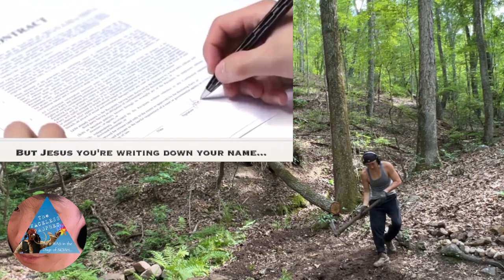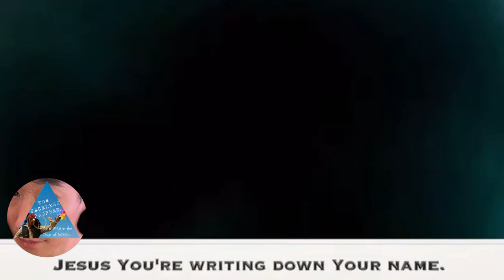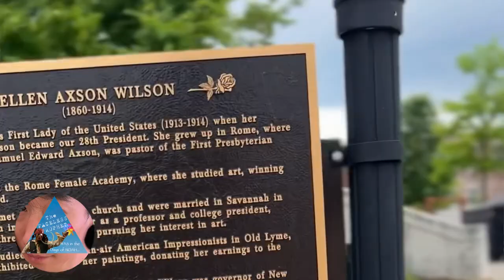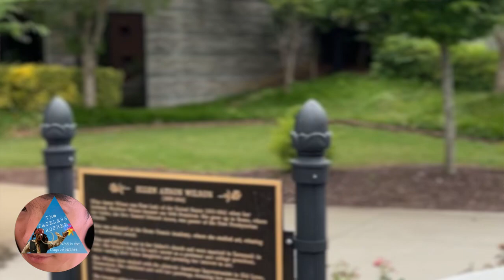Response to Ray Comfort’s interview with a Non Believer: If God is ALL Loving WHY am I Going to Hell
LivingWaters Ray Comfort

IF GOD IS AN ALL LOVING GOD…

WHY WOULD HE SEND ME TO HELL?!?

Video Response to brother Ray’s encounter with a self acclaimed self righteous god that asked the age old question…

You mean the bananaman?

Yes. The Banana Man!

My brother Ray has been a Spiritual Warrior for Quite some time.

He has become the laughing stock and the butt of MANY jokes in the atheist community…

Even in some “Christian” communities.

He became VIRAL after people started cutting up his content on the Banana Analogy and made him out to be some kind of IGNORANT and perverted lunatic …

It ANGERED me actually because I have listened to Ray for over a decade now.

His questions are always the same but the people always have something different to say. That is the BEAUTY of streer evangelism.

God Bless Brother Ray at Living Waters ministry.

He is a WARRIOR for Jesus Christ and I stand by him 100%.

He completely DESTROYED this street debate but I had just a few things to add.

I do hope you enjoy it World…

The Faceless Prophet

If you would like to hear my two songs, the links are below as well.

Jesus Loves you; but you gotta cross that bridge and open that door.

The Faceless Prophet